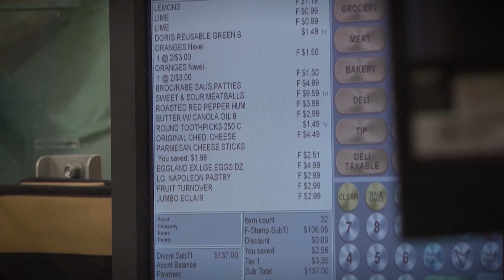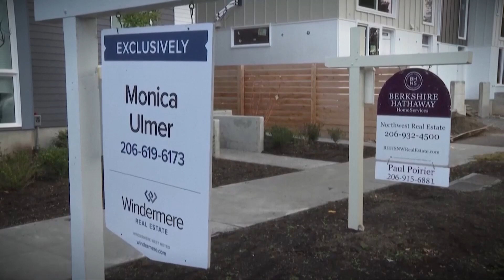จับตา! เฟดลดดอกเบี้ยครั้งแรกในรอบ 4 ปี | World Snap Shot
สำนักข่าวต่างประเทศรายงานสถานการณ์ที่นักลงทุนทั่วโลกต้องเฝ้าตามองอย่างใกล้ชิด หลังมีการคาดการณ์ว่า ธนาคารกลางสหรัฐฯ หรือ “FED” จะลดอัตราดอกเบี้ยครั้งแรกในรอบมากกว่า 4 ปี ซึ่งสอดคล้องกับข้อมูลก่อนหน้านี้ที่เจ้าหน้าที่อาวุโสของธนาคารกลางสหรัฐ ซึ่งรวมถึงนายเจอโรม โพเวลล์ ประธานธนาคารกลางสหรัฐ เคยประกาศว่าจะลดอัตราดอกเบี้ยในเดือนกันยายนนี้ หลังจากที่อัตราเงินเฟ้อลดลงเหลือ 2% และอัตราว่างงานมีแนวโน้มว่าจะดีขึ้นอย่างต่อเนื่อง